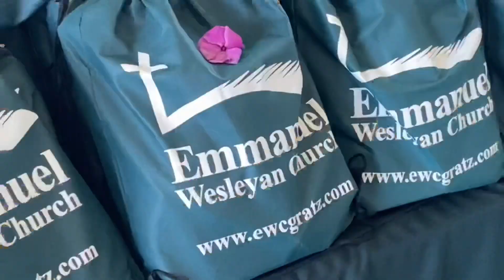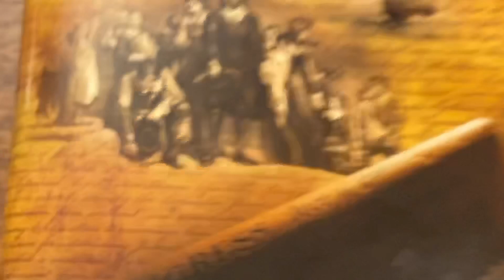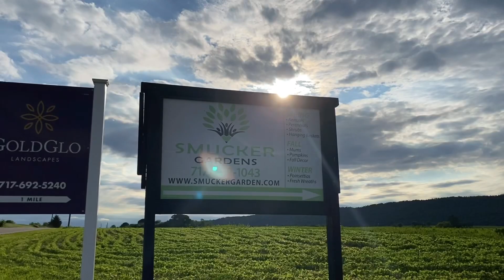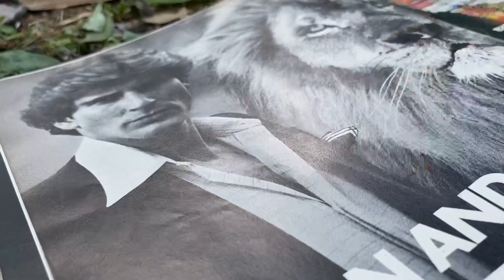Aero Chord - Surface